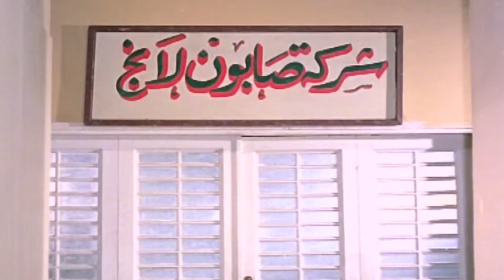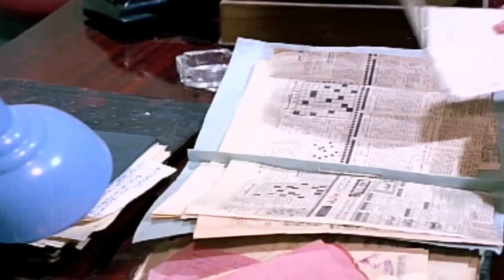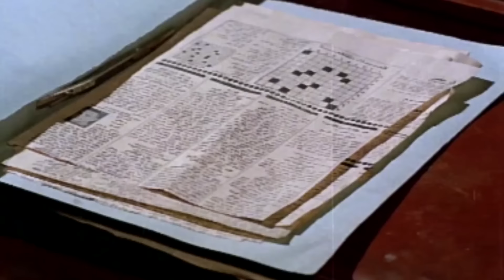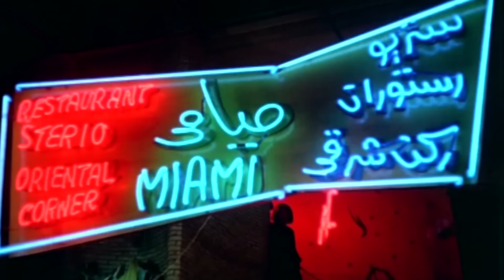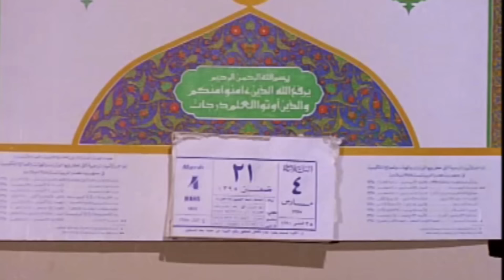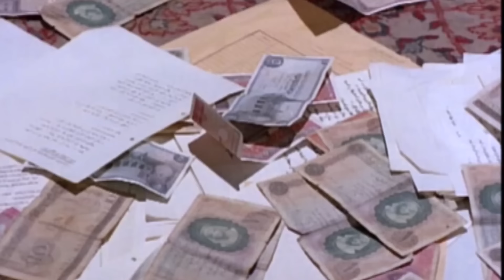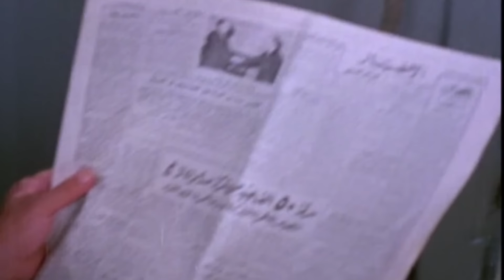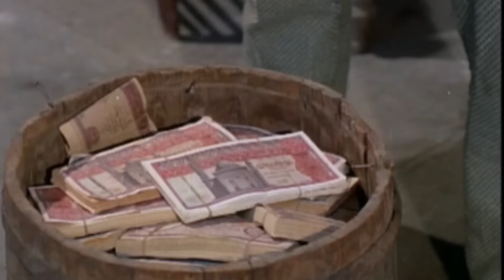مديحة كامل و عادل إمام و و الفيلم الجرىء الممتع ( إمرأة لكل الرجال ) نسخة محسنة